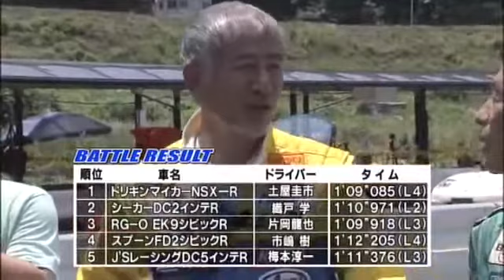Tuned Type R Battle Heat №2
Tuned Type R Battle Heat 2:

- Seeker DC2
- RG-O EK9
- J's Racing DC5
- Spoon Sports FD2 Civic Type R
- The Drift King's Personal Honda NSX-R